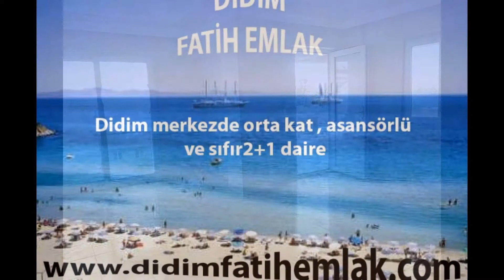Didim Fatih Emlak Merkezde Ayrı Mutfaklı Daire 125.000 TL --SATILDI--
--SATILDI--
Didim Fatih Emlak Merkezde Ayrı Mutfaklı Daire 125.000 TL